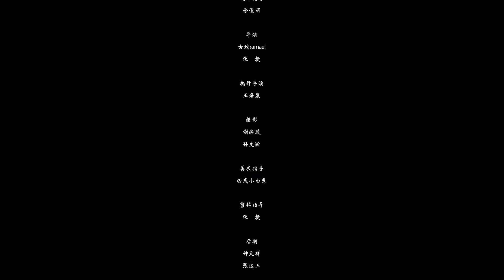【FULL】⭐十二長生 電影版丨2 END丨少女剛剛擺脫被獻祭山神的命運，卻又突然被美男古蛇附身⭐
劇名：十二長生
Drama Title: Shier & Changsheng
作品類型：愛情/古裝
主演：古蛇Samael、兇殘小白兔、超傑、小白龍
導 演：張捷
劇情簡介： 第一次妖神大戰後，神族應龍自願轉世化作一少女入人間輪回，盤古隕落，其精魄幻化成十二祖巫（十二凶獸）。而東皇太一以復活盤古為由下界幻化為長生，遇到轉世為人的應龍，愛上應龍，與之結合，為其取名為十二，妖皇帝俊得知下界，從中做梗使二人反目，東皇為化解與愛人的仇恨讓十二講自己封印於樹上，等十二再次轉世輪回……轉生後的十二再次遇到長生，解除其封印，兩人結伴同行踏上了尋找十二祖巫之路。~·~~·~~·~~·~~·~~·~~·~~·~~·~~·~~·~~·~~·~~·~~·~~·~~·~~·~~·~~·~ 【優優戰神劇場】 【優優喜劇劇場】 【優優諜戰劇場】 【優優情感劇場】 【優優英語劇場】